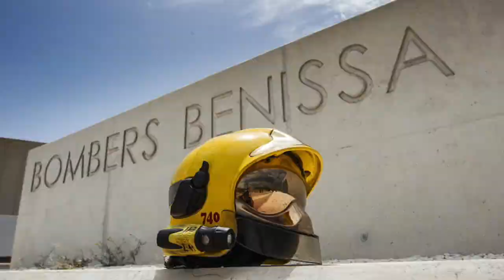Rescate Albatera 26 5 2020